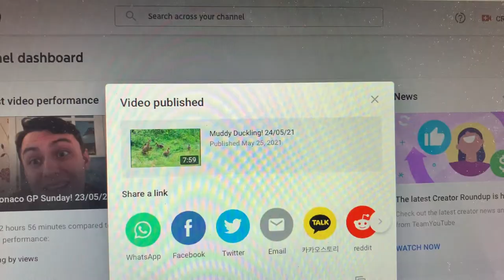Why! Tuesday! Why! 25/05/21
In this vlog I sing a few time about my day! I have breakfast, eat a sandwich and talk about my pie. I go for a walk, become Sherk again, talk golf and check the sky out!